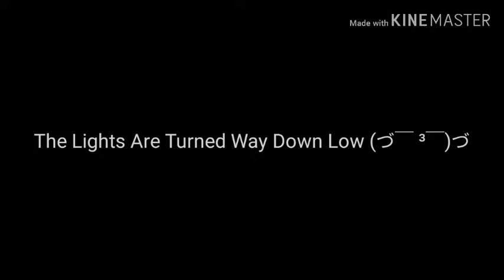Let It Snow Meme /w-Pink, ItzEldestLemon, & Lilly\ [Mya Bumps]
Hewwo sorry this is so lazy lol I made it In the caR buT I hope you guys are having an amazing day/night and tomorrow iS Christmas Eve ^^ I hope you guys have an amazing Christmas~ & I probably won't post ;v;" So this is pretty muCh the onlY Christmas meme I'm doinG

✪Peeps in lé Video✪
1.obV mE
2.ItzEldestLemon (.)
3.Lilly (not Nate's ex rip Nate 😔)

✪Stalk Me✪
1.Insta: Mya_Bumps
2.Discord: ღMya_Bumpsღ#5185
3.yT: your already herE
4.Roblox: MyaBumps

Now's *bye bumpers*